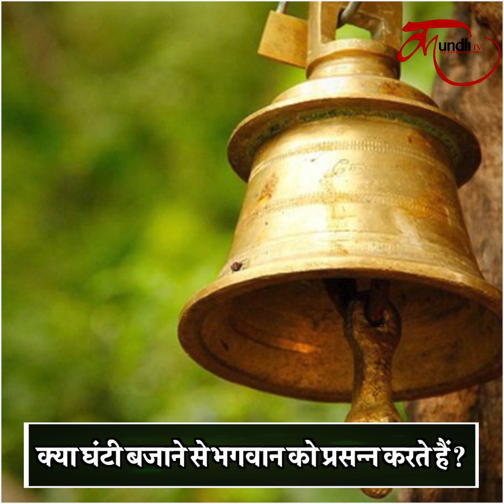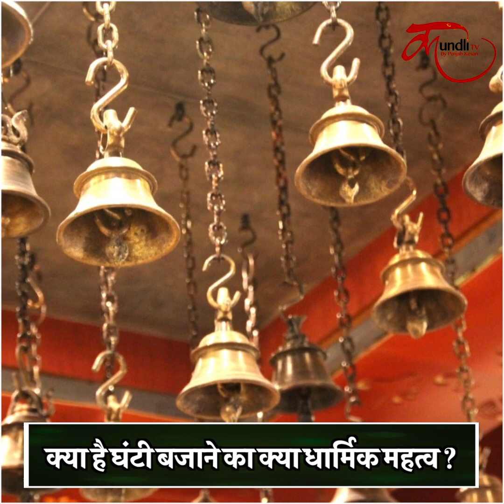mandir me ghanti kyu bajate hai scientific reason मंदिर में गर्भगृह के बाहर क्यों लगाते हैं घंटा?